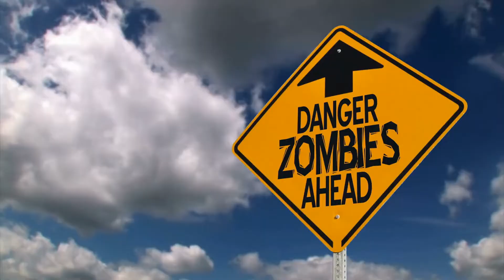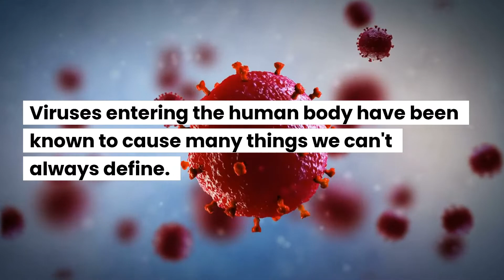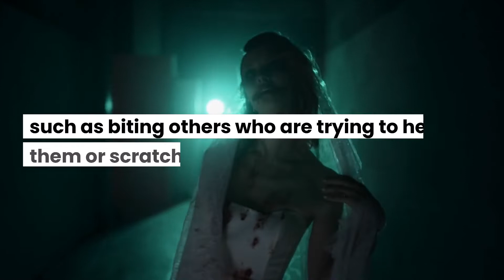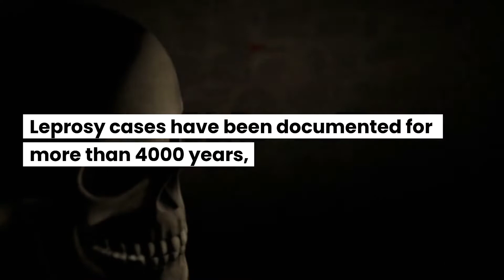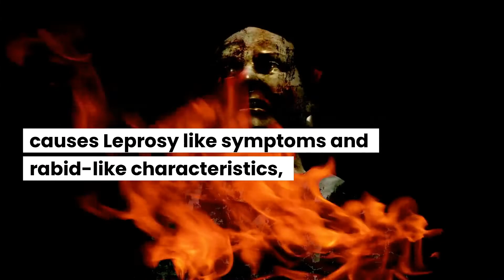Are Zombies Real? 4 Reasons They Exist In Real Life!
In this video we go in depth on Are Zombies Real? 4 Reasons They Exist In Real Life!

This story details all 4 different ways that zombies could exist in real life 😮

What do you think about Are Zombies Real? 4 Reasons They Exist In Real Life!